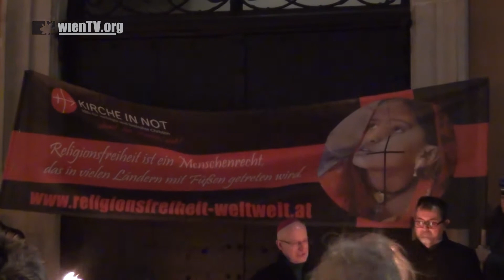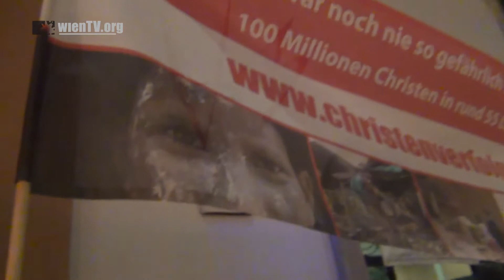Fackelzug gegen Christenverfolgung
...ein paar bewegte Bilder von einer Christenveranstaltung in Wien. Sie demonstrierten mit Fackeln gegen die weltweite Verfolgung von Christen. Der Fackelzug zog sich von der Oper über die Kärntnerstraße zur Kaisergruft, Malteserkirche und endete mit einem Gottesdienst in der Stephanskirche.

Eine Initiative der Plattform „Solidarität mit verfolgten Christen“: AKV (Arbeitsgemeinschaft der Katholischen Verbände), AVC (Aktion für verfolgte Christen und Notleidende), CSI-Österreich (Christian Solidarity International), Erzdiözese Wien (Kategoriale Seelsorge), Österreichische Evangelische Allianz, IGFM (Internat. Gesellschaft für Menschenrechte), Kirche in Not, Malteserorden, MKV (Mittelschüler Kartell Verband), Observatory / Intolerance against Christians, ÖCV (Österreichischer Cartellverband), Open Doors Österreich, Pro Oriente, Vereinigung der österreichischen Frauenorden, Wiener Akademikerbund.

Wien, Dezember 2017